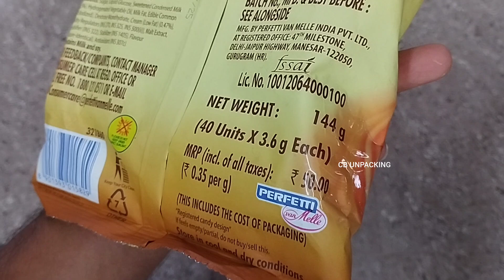Alpenliebe gold toffees ₹.50/